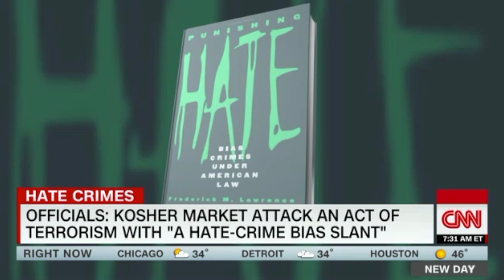Frederick M. Lawrence on hate crimes in NJ, New Day, CNN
Secretary/CEO, The Phi Beta Kappa Society and Distinguished Lecturer Georgetown Law, Frederick M. Lawrence discusses hate crimes and the shootings at a kosher market in NJ on New Day Weekend on CNN